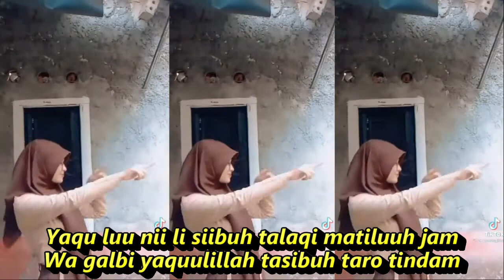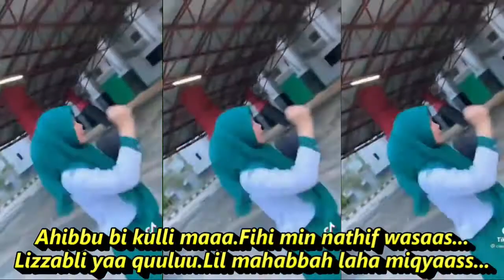Ana baatba qolbi, Qasidah Gambus Kumpulan Kompilasi Youtube Short & Tiktok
Ana baatba qolbi.Ubas ma alay finnaas...
Lizzabli yaa quuluu.Lil mahabbah laha miqyaass...
Ya kunuu lisshibuuh.Tilaaki makii luhjaaam...
Wa qolbi yaquu lii laa.Taasibuuh taro tindaaam...

Uhibbul mahabbahim.Zamanat shiba waqdaam...
Ahibbul mahabbah ighyam.Li yukhlaq abuu nadam...
Ahibbu bi kulli maaa.Fihi min nathif wasaas...

Ana baatba qolbi...
Ubas ma alay finnaas...
Lizzabli yaa quuluu...
Lil mahabbah laha miqyaass...
Ya kunuu lisshibuuh...
Tilaaki makii luhjaaam...
Wa qolbi yaquu lii laa...
Taasibuuh taro tindaaam...
Ana ngiys bihi dhidi.Li udhlum bi au yurham...
Fil yasti jahaa suqmii.Ufil yastisa marhaam...
Bi sabaabil sahmiiduu.Wa laisa sijuu lilbas...

Ahibbu bi kulli maaa...
Fihi min nathif wasaas...
Lizzabli yaa quuluu...

Ana baatba qolbi...
Lizzabli yaa quuluu...
Ya kunuu lisshibuuh...
Tilaaki makii luhjaaam...
Taasibuuh taro tindaaam...

musik gambus yang populer di indonesia pada awalnya adalah musik yang diperkenalkan dari
musik gambus yang bertema keagamaan dan persoalan cinta berasal dari
musik gambus youtube
musik gambus yaman
musik gambus yaman selatan
musik gambus yaitu
alat musik gambus yang mirip gitar indonesia berasal dari negara
musik gambus zapin mp3